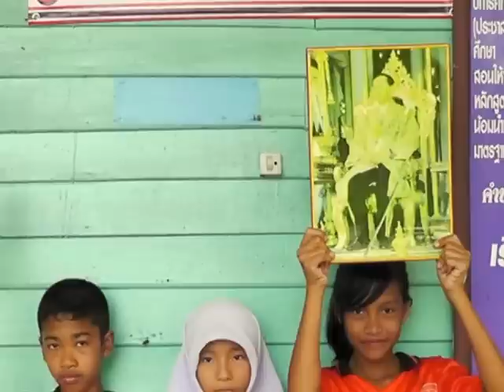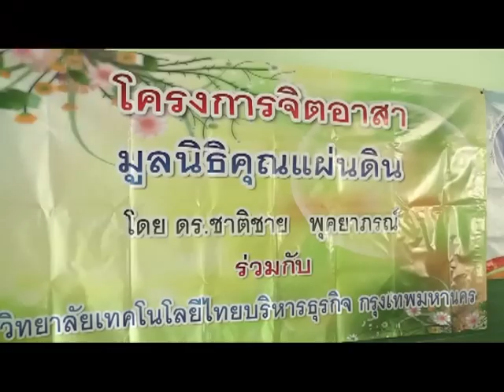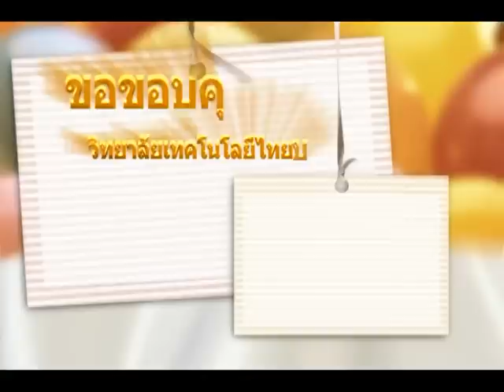โรงเรียนบ้านคลอง3วิทยา สพป นครนายก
โรงเรียนบ้านคลอง3วิทยา)ประชาสามัคคี)นายพรานเพชร ทวีผล ผู้อำนวยการโรงเรียนสพป.นครนายก